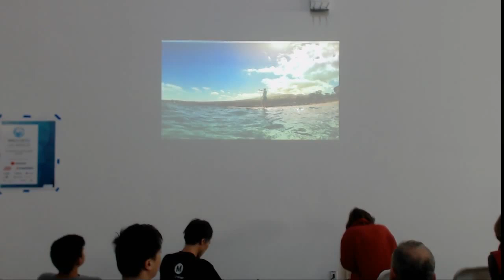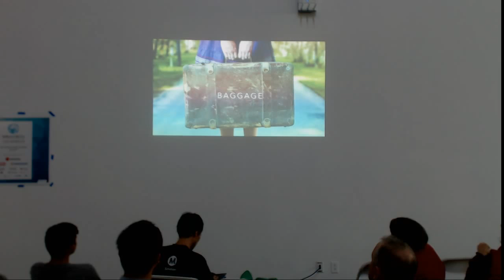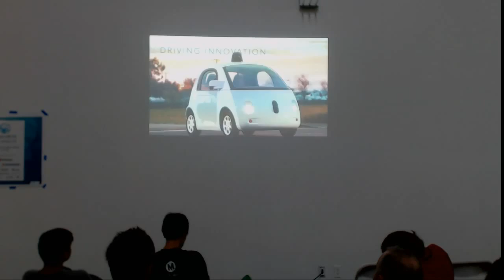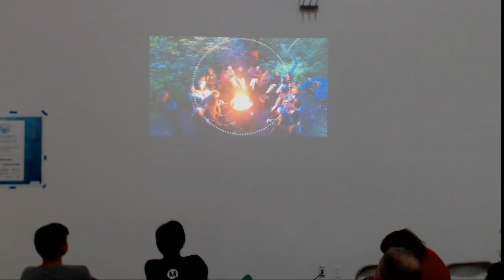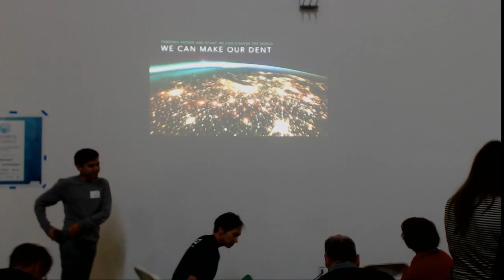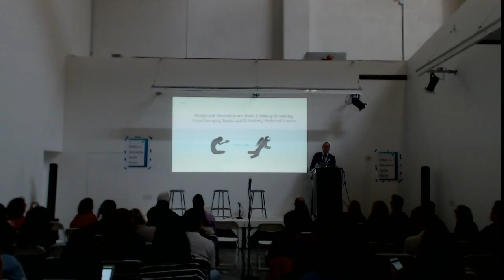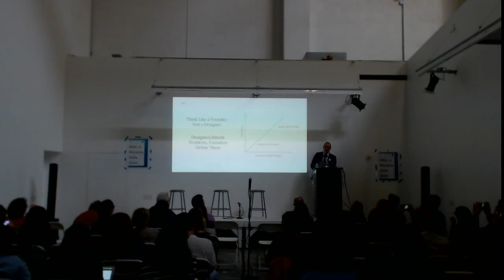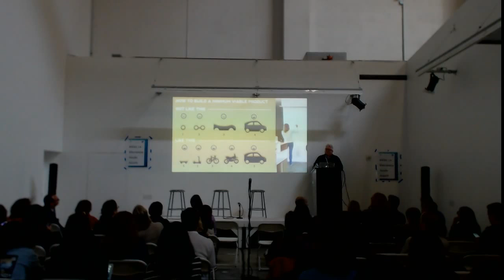WIAD LA 2016: ADP Panel, Jod Kaftan, Chris Chandler